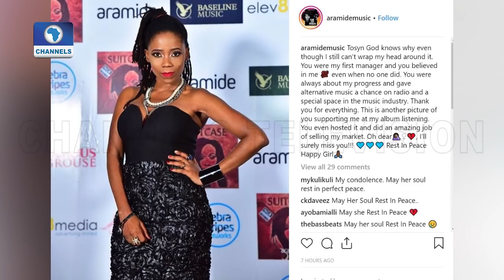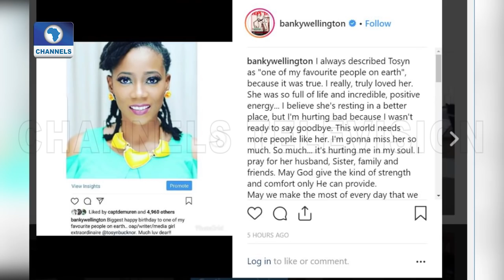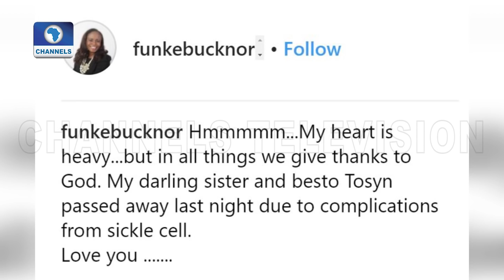Tributes For Multi-talented AREA MAMA, Tosyn Bucknor | EN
THERE HAS BEEN AN OUTPOUR OF CONDOLENCES BY CELEBRITIES, MUSIC STARS AND OTHER PERSONALITIES FROM VARIOUS WALKS OF LIFE FOLLOWING THE DEATH OF POPULAR ENTERTAINMENT HOST, SINGER, SONG WRITER, ARTISTE MANAGER AND ACTRESS, TOSYN BUCKNOR.

BUCKNOR, DAUGHTER OF MUSICIAN, SEGUN BUCKNOR WHO PASSED AWAY IN AUGUST 2017, DIED ON MONDAY THE 19TH OF NOVEMBER, SHOCKING THE ENTERTAINMENT INDUSTRY.